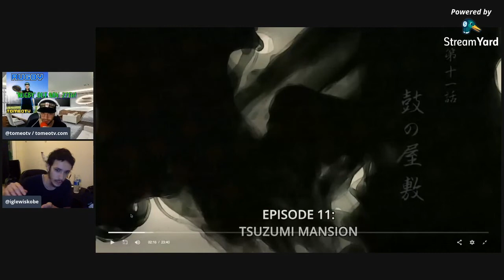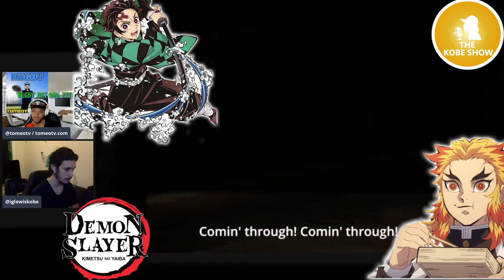Zenitsu Is Cool But THIS GUY IS AWESOME! Demon Slayer Kimetsu No Yaiba Episode 11 Reaction Video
Zenitsu Epic Moment as he joins Tanjiro for a mission. Also a weirdo with a boar head shows us with dual swords.

Animated cartoon
Animated music video
Anime
Anime convention
Anime fan
Anime fans
Anime fans
Anime life
Anime lovers
Anime music video reaction
Anime podcast
Anime react
Anime reaction
Anime reviewer
Anime video
Anime YouTube
Anime with demons
Anime youtuber
Best 2021 anime
Best amv
Best amv 2021
Best amv ever
Best anime moments demon slayer
Best animes
Best animes 2021
Best animes out 2020
Best animes to watch
Best fight scene in demon slayer
Best fight scenes demon slayer
Best moments in anime kimetsu no yaiba
Demon slayer
Demon slayer amv
Demon slayer best anime
Demon slayer best fights
Demon slayer breaks records
Demon slayer ep 11
Demon slayer episode 11  reaction
Demon slayer episode 11
Demon slayer episode kimetsu no yaiba 1x11
Demon slayer episodes reaction
Demon slayer fight scene
Demon slayer full episode reaction
Demon slayer infinity train
Demon slayer kimetsu no yaiba ep 11 reaction
Demon slayer kimetsu no yaiba episode 11
Demon slayer kimetsu no yaiba episode 11  reaction
Demon slayer movie
Demon slayer movie mugen train
Demon slayer new movie
Demon slayer new record
Demon slayer reaction video epic
Demon slayer record breaking fight
Demon slayer review
Demon slayer season 1 ep 11
Demon slayer season 1 reaction ep 11
Demon slayer season 2
Demon slayer video
Epic anime fight demon slayer
Epic anime fights
Epic demon slayer fight scene
Epic fight in kimetsu no yaiba
Episode 11 demon slayer full react
Episode 11 demon slayer reaction
Episode 11 reaction
Fight scene
Full episode 11 kimetsu no yaiba reaction
Full episode demon slayer
Full episode demon slayer reaction
full fight tanjiro and sabito
Giyu
Giyu demon slayer
Giyu episode
Giyu vs Nezuko
Infinity train movie
Infinity train movie breaks record
Infinity train review
Is their season 2 of demon slayer
Japans demon slayer
KIMETSU NO YAIBA BEST FIGHT SCENE
Kimetsu no yaiba breaks record
Kimetsu no yaiba episode 11
Kimetsu no yaiba fight scene
Kimetsu no yaiba infinity train
Kimetsu no yaiba movie fun
mokomo dies
Mugen train
Mugen train breaks records
Muzan full fight
Muzan kibusuji
Muzan rengoku full fight
Muzan tanjiro full fight
Muzan vs nezuko
Muzan vs rengoku
Muzan vs tanjiro
Naruto character in demon slayer movie
Naruto in demon slayer
New anime demon slayer
New anime demon slayer season 1 episode 11
Nezuko
Nezuko and tanjiro fight
Nezuko fight scene
Nezuko vs giyu full fight reaction
Nuzuko fight scene
Nuzuko reaction
Praise rengoku
React demon slayer
Reacting to a anime amv
Reacting to anime
Reacting to anime video demon slayer
Reacting to best demon slayer fight
Reacting to demon slayer
Reacting to demon slayer episode
Reacting to demon slayer fight
Reacting to demon slayer full episode 11
Reacting to demon slayer season 1x11
Reacting to demon slayer video
Reacting to fight
Reacting to fight between tanjiru vs rui
Reacting to kimetsu no yaiba
Reacting to kimtsu no yaiba fight
Reacting to naruto in demon slayer
Reacting to tanjiro
Reacting to tanjiro vs rui
Reacting to tanjiru fight scene
Reaction episode 11 kimetsu no yaiba full episode
Reaction to anime video
Reaction to kimetsu no yaiba
React kimetsu no yaiba
React tanjiro
React to best anime demon slayer
React to demon slayer moments
React to demon slayer movie
React to season 2 demon slayer
React to tanjiro fight
React to tanjiro vs rui
Record breaking demon slayer
Rengoku
Rengoku best character
Rengoku cool
Rengoku fight
Rengoku is awesome
Rengoku is sick
Reviewing demon slayer
Rui
sabito and mokomo
sabito and mokomo vs tanjiro
sabito dies
sabito vs tanjiro
Season 2 announced demon slayer
Season 2 kimetsu no yaiba
Tanjiro
Tanjiro and nezuko
Tanjiro ans nezuko vs Giyu
tanjiro beats sabito
tanjiro dies
Tanjiro vs arrow demon
Tanjiro vs muzan demon
TomeoTV
TomeTv Reacts
Top anime fights demon slayer
れあｃちんｇ と きめつ の やいば
鬼滅の刃に反応する
Zenitsu
Zenitsu epic moment
Zenitsu fight scene